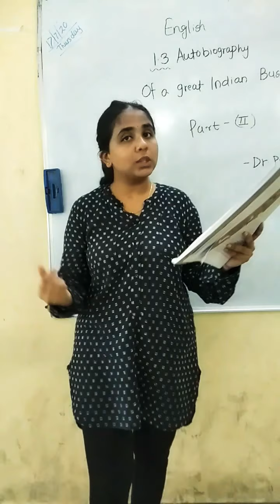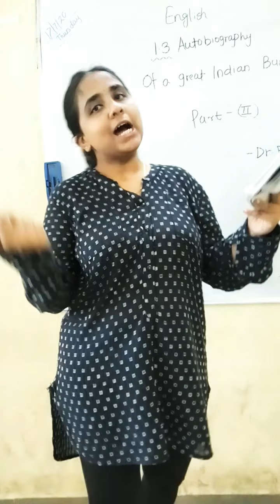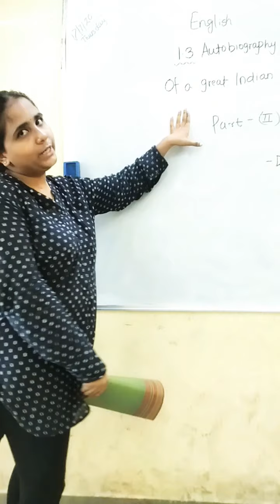Autobiography of great Indian bustard/Class 6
Part-2/ English/Class 6